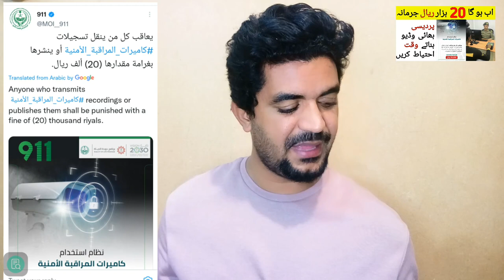Anyone who Transmits Cameras Recording or publishes them Shall be Punished with a Fine 20,000 Riyals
Saudi Arabia Latest Update News today in Urdu and Hindi, Saudi News in Urdu, Today News in Saudi Arabia, Anyone who Transmits Cameras Recording or publishes them Shall be Punished with a Fine 20,000 Riyals, saudi arabia latest update news,